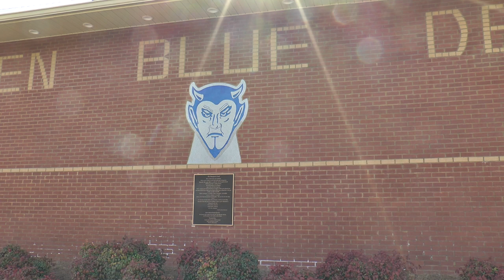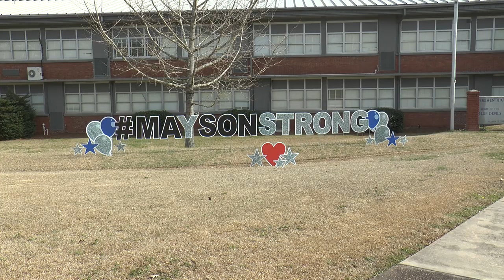HS Student in Bremen over 90 percent of his body burned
Student, Mayson Mckinzie, suffered a tragic accident burning over 90 percent of his body back in January. The community of Bremen came together to raise funds to help his family. UPDATE: Today he finds himself back home.